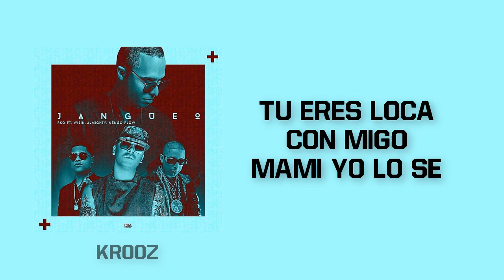Jangueo - Wisin Almighty Ñengo Flow [Letra] [No Oficial]